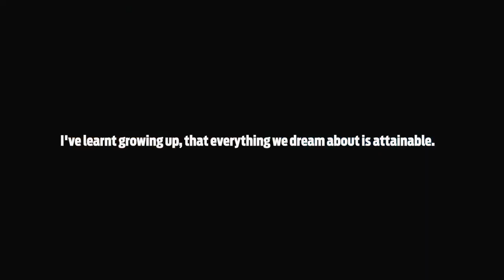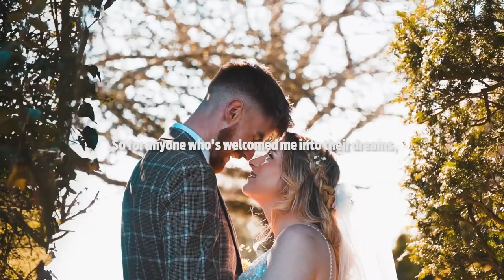HOW I GET PAID TO TRAVEL THE WORLD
Episode 7 of my BRAND NEW FREE COURSE. I'm traveling across Europe showing you how i find clients, brand myself, shoot events, products and how i deliver my work.

EQUIPMENT
- SONY A7siii
- DJI RSC2